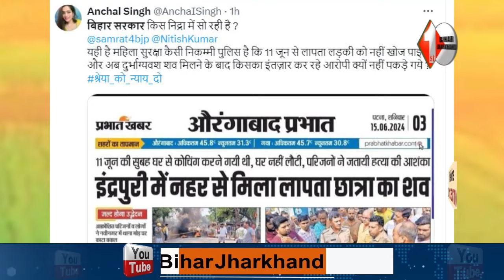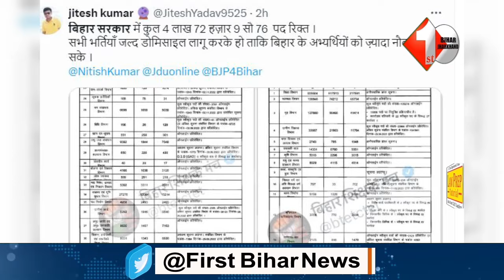BIHAR में शिक्षकों ने खोला मोर्चा, नौकरी की मांग Social Media पर हुआ Trend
बिहार में शिक्षकों ने नीतीश कुमार के खिलाफ मोर्चा खोल दिया है। सोशल मीडिया साइट x पर बिहार आज ट्रेंड कर रहा है। क्या है मामला देखिए

Other Trending Videos:

1.Nitish ने कर दिया खेला? Pathak को दे दिया अब ये टास्क,सोशल मीडिया पर खूब हो रही चर्चा |

2.Kushwaha को मजबूत करना भाजपा को पड़ा महंगा ! सवर्ण, कोइरी और पासवान हुए BJP से नाराज |